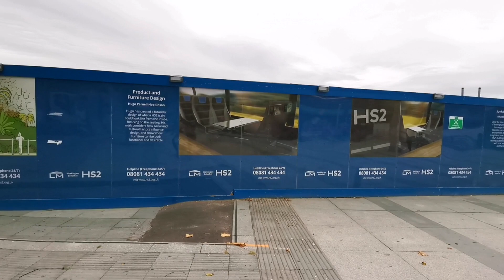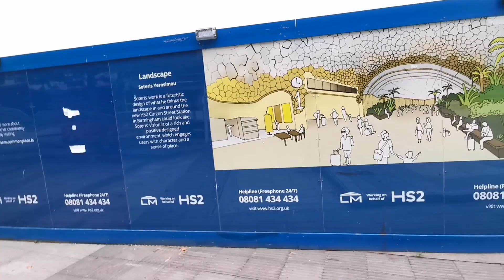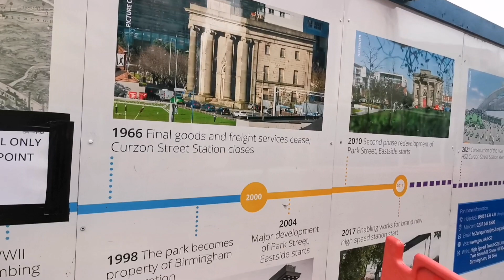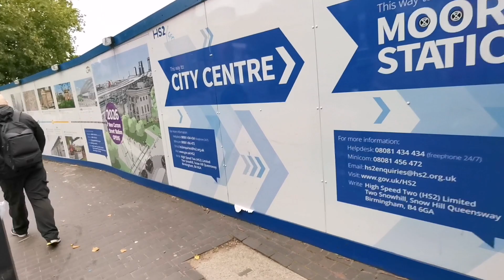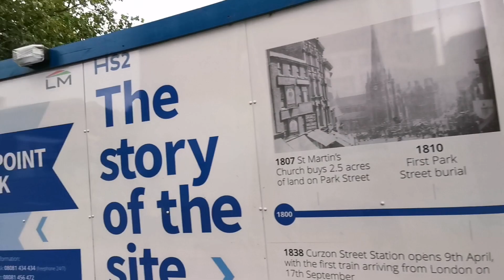Walking around Birmingham City Centre 7th September 2020 part 10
Filmed on 7th September 2020 at 10am